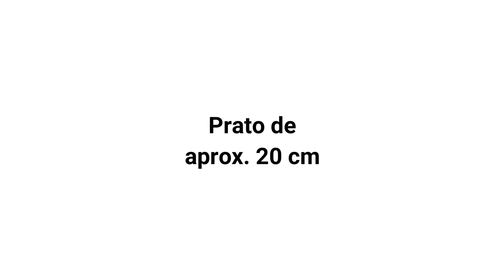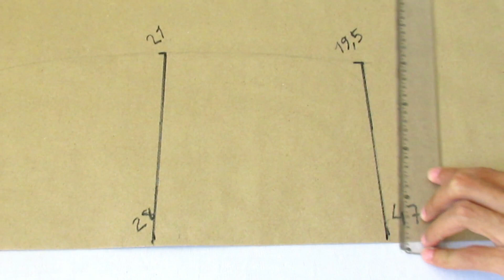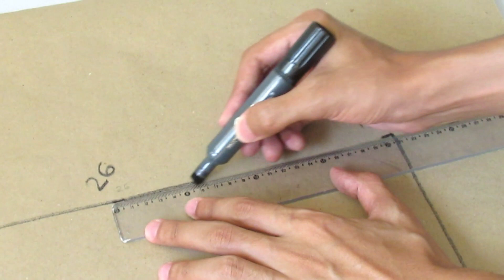Como Fazer desenho de JOGO de BANHEIRO com FLOR | Lindo e FÁCIL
Como fazer molde de Jogo de Banheiro com flor para Tapete de frufru.

OBS: A imagem na capa é apenas ilustração. Se fizermos o tapete pode ter outras cores.

Tem alguma dúvida? Deixe nos comentários que vamos responder o mais rápido possível!

Desenho e edição: Gustavo
Narração: Letícia